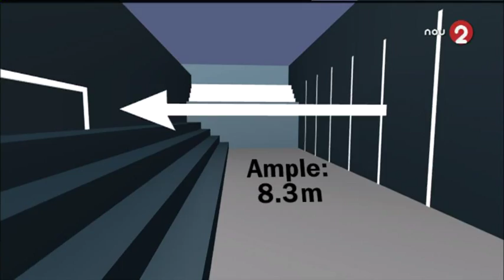1/2.Desafiament.Soro III vs Alvaro.Llíria.02/12/2012.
Partida desafiament mà a mà disputada el 02/12/2012 al trinquet de Llíria entre Soro III (roig) contra Alvaro (blau).